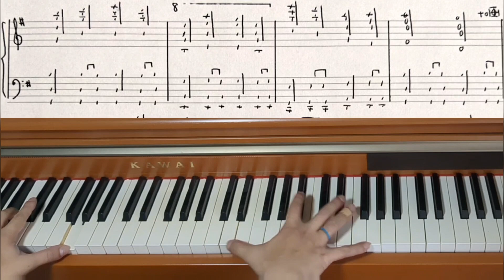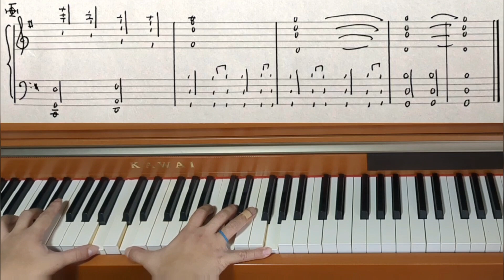Piano Piece for World's Biggest Hands No.748 Autumn Festival - Original Piano Composition